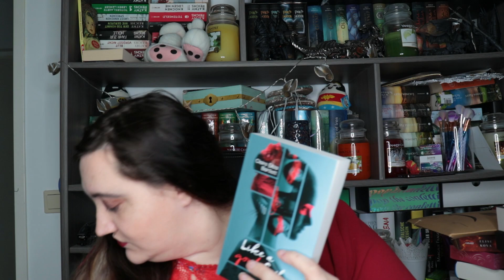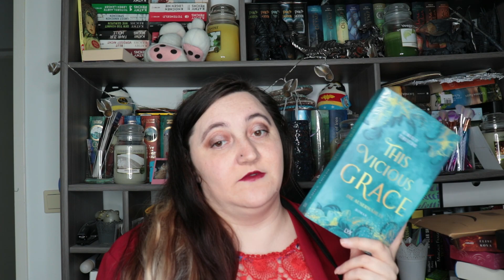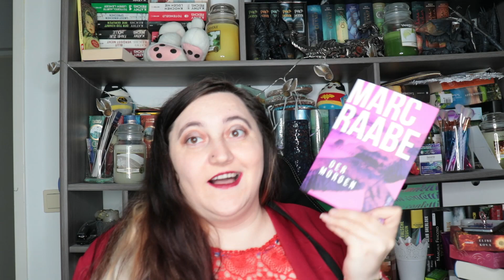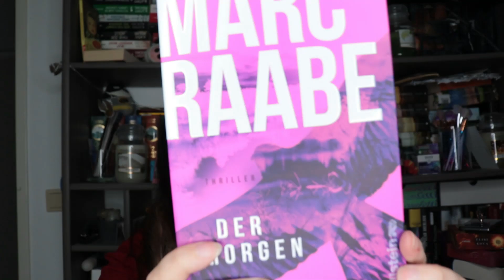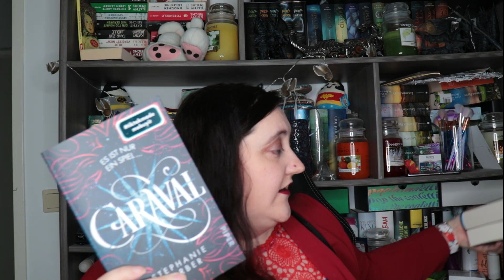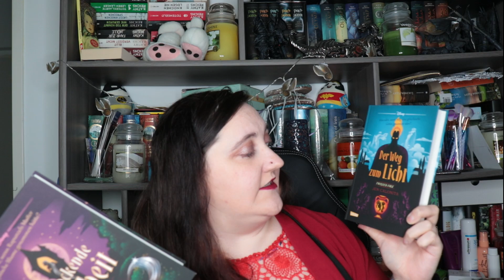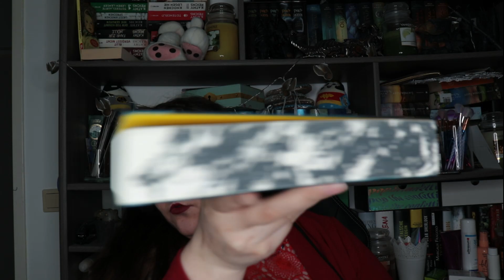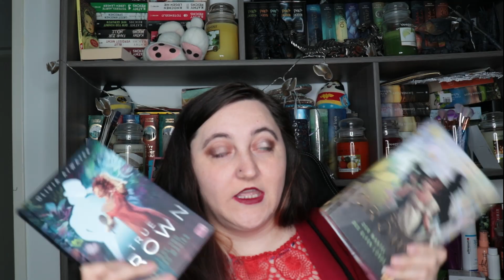Neuzugänge März 2023 / 23 neue Bücher geshoppt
Hallo zusammen etwas spät gibt es nun auch meine Neuzugänge für den Monat März, und ich bin leider auch etwas eskaliert :D